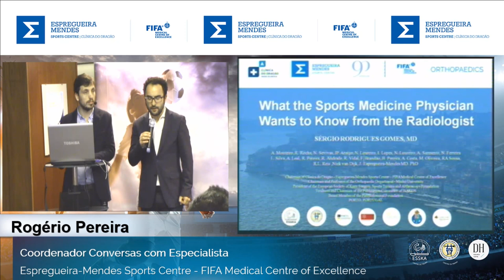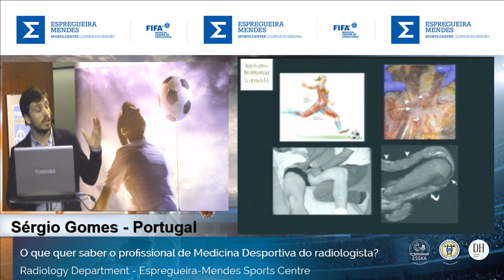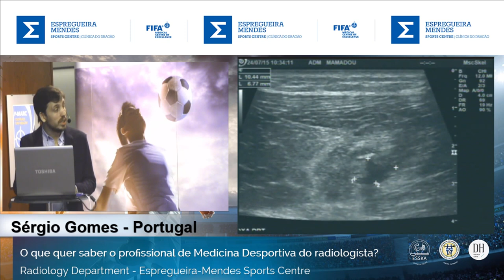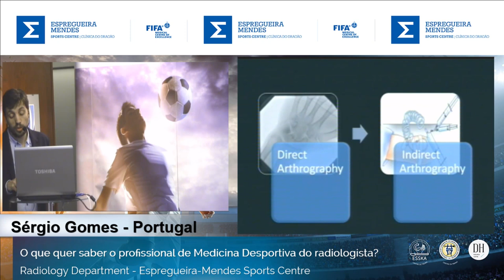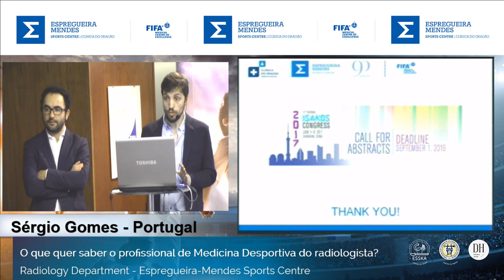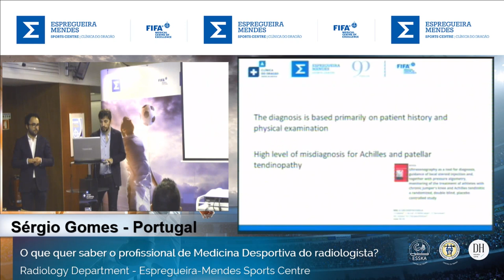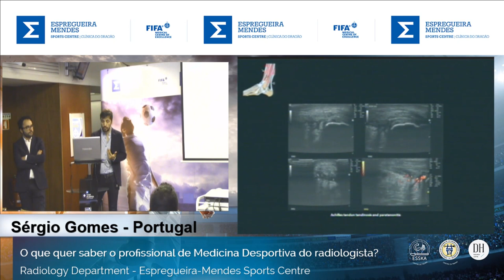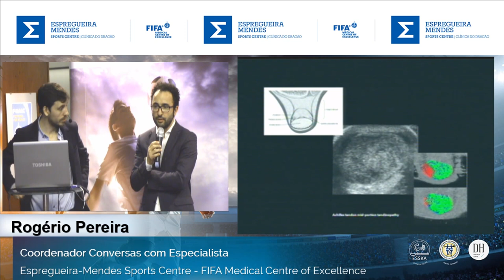Conversas com o Especialista - Radiologia em Medicina Desportiva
O que quer saber o profissional de medicina desportiva do radiologista?

Dr. Sérgio Gomes - Radiologista da Clínica do Dragão - Espregueira-Mendes Sports centre